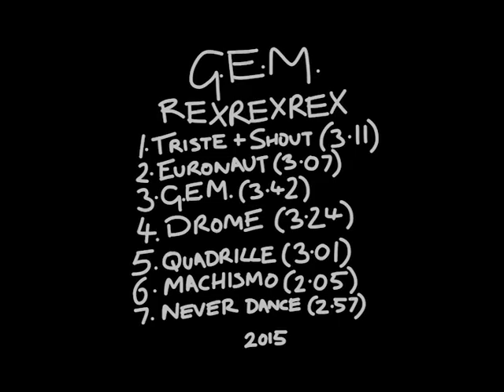rexrexrex – Euronaut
from the 'G.E.M.' EP (2015)